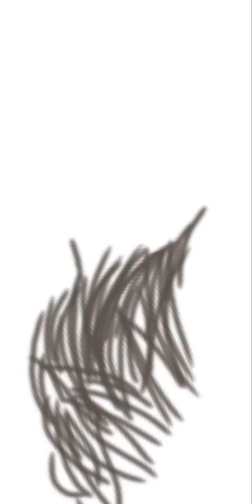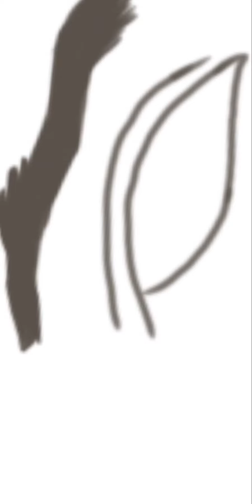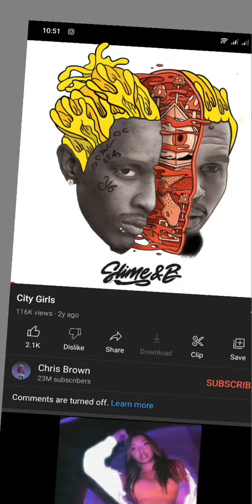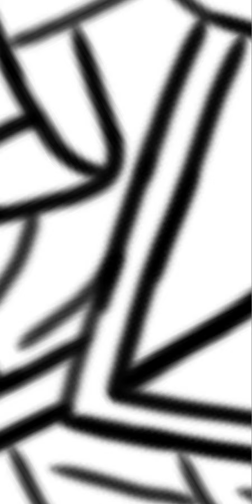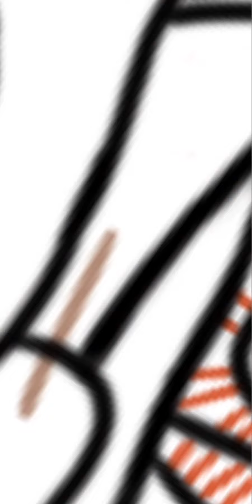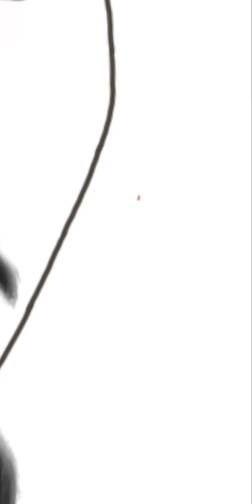Vexel Artwork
Hi everyone i just want to say please do support me in starting my vexel artwork journey 😊

i'm not a professional artist but i'll do my best to be a good and professional artist. i'm still learning for my vexel artworks. Thank you so much 😊

 𝓉𝒽𝒶𝓃𝓀 𝓎ℴ𝓊 𝒶𝓁𝓁 ℊ𝓊𝓎𝓉𝒽𝓈 🥰
𝓉𝒾𝓁 𝓃ℯ𝓍𝓉 𝓉𝒾𝓂ℯ, 𝓈ℯℯ 𝓎ℴ𝓊!